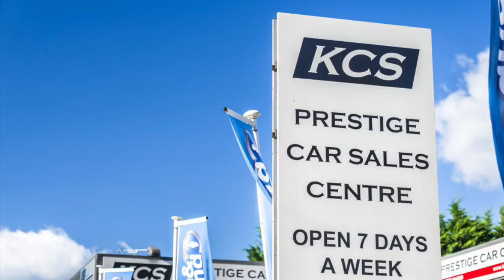MERCEDES BENZ E CLASS - KCS OF SURREY